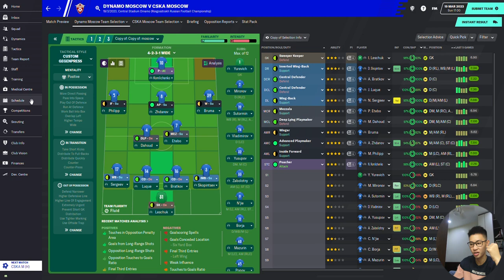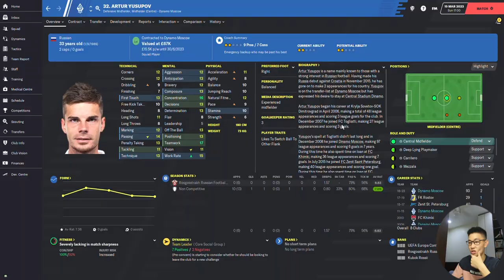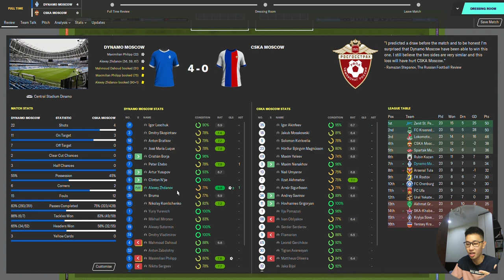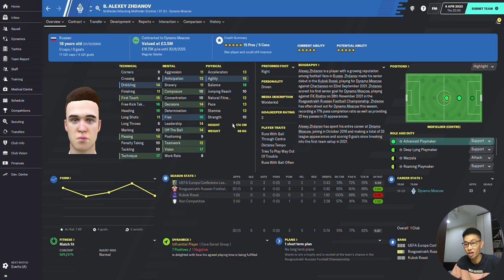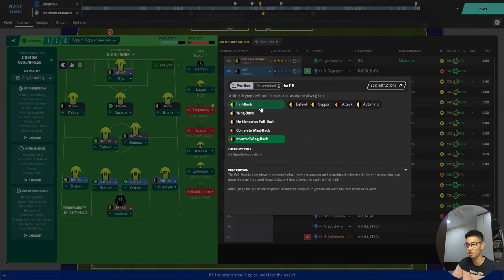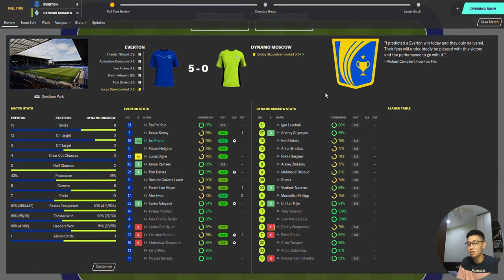Journeyman FM20 | C3 EP3 | Moscow Derby VS CSKA Moscow! | Dynamo Moscow | Football Manager 2020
In today's episode we will face CSKA Moscow in our first ever Moscow Derby while we also play Everton in the Europa Conference League!